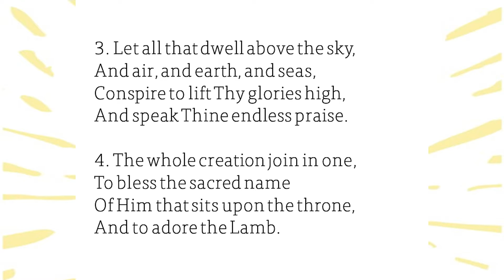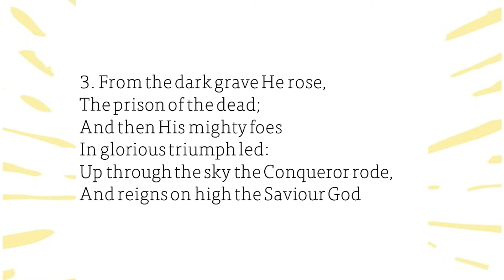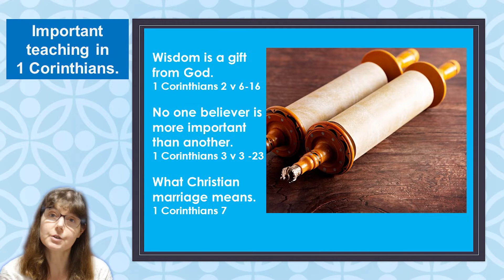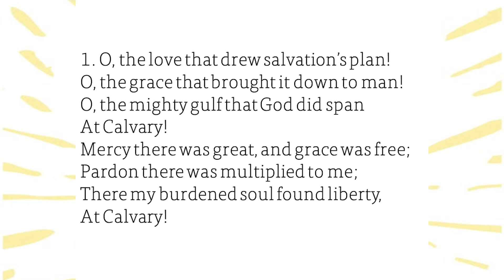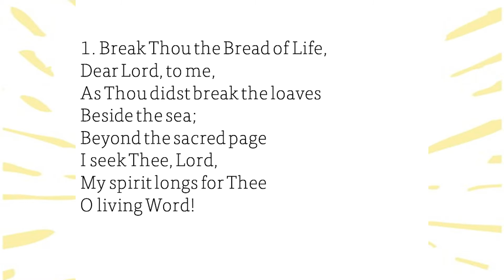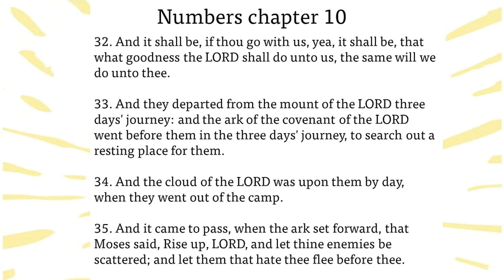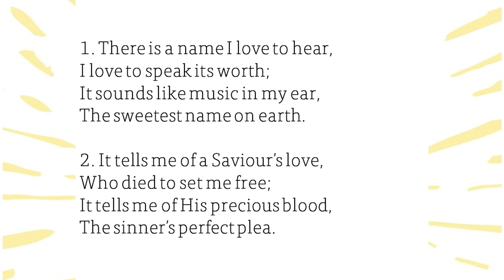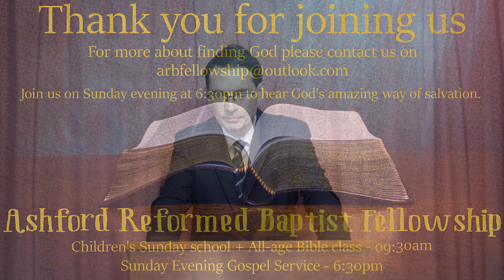Journey to the promised land - Sunday Morning Worship Service and Sunday School